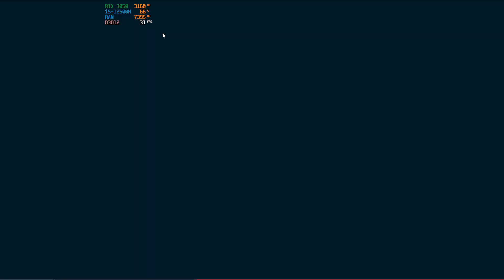Marvel's Spider Man Remastered PC Walkthrough Part 15 - Dinner Date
TEKAN SUBS WARNA MERAH OKE